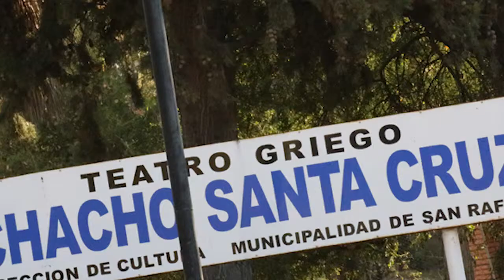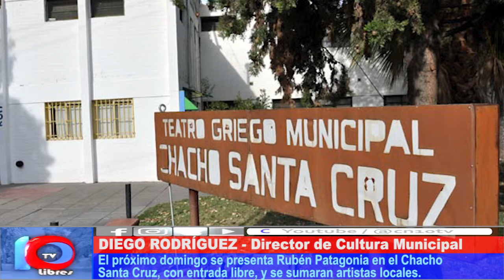EVENTOS DEL FINDE XL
Desde mañana y hasta el domingo la Dirección de Cultura de la Municipalidad de San Rafael ha diseñado una agenda cultural importante, cargada de actividades que tendrán como cierre a Rubén Patagonia, el domingo a partir de las 16:30 con entrada libre y gratuita.